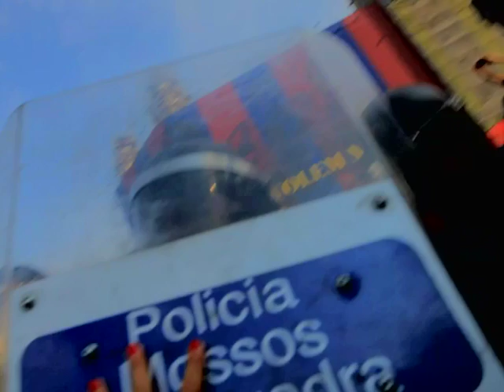MAGNÍFICS POLICIES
1/3/12: És arxivada la querella col·lectiva contra els Mossos d'Esquadra i la Guàrdia Urbana per l'extrema violència policial contra ciutadans pacífics del 27 de maig de 2011.